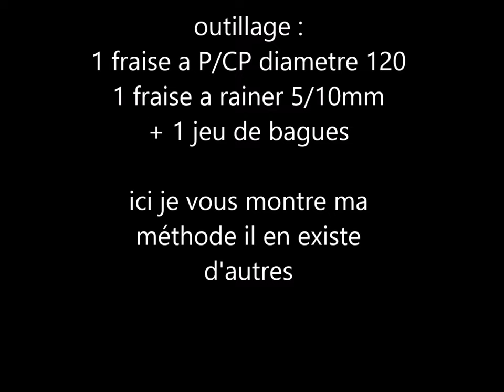Travail à la toupie : Utilisation de fraise a Profil contre profil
Tuto toupie utilisation de fraise a Profil contre profil pour la fabrication de portes a simple parement